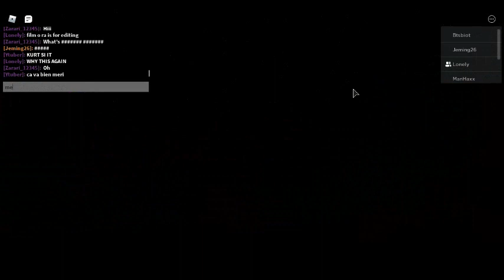Trying to speedrun ROBLOX piggy carnival chapter again... (FAILED)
WHY DID ONE OF THE GUEST OF PIGGY MESSED UP???!???